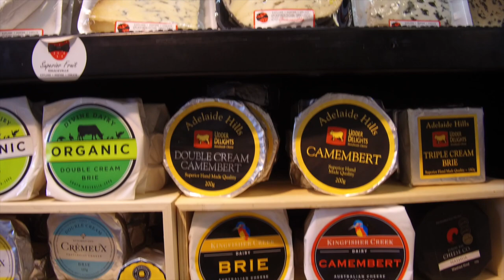Superior Fruit | Graceville's Local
Local Peter Maniatis grew up in Graceville and as a kid used to work in his family’s shop - Superior Fruit.

Now the owner, Peter has stayed in the local area and loves bringing fresh and unique produce to the people.